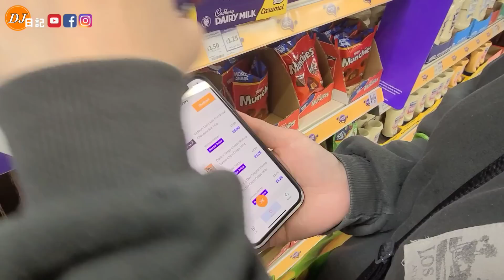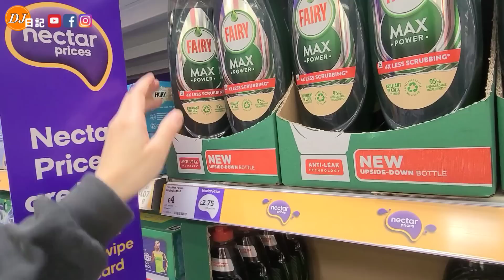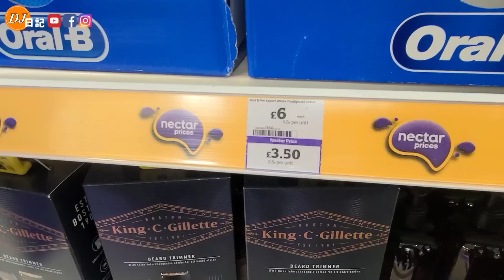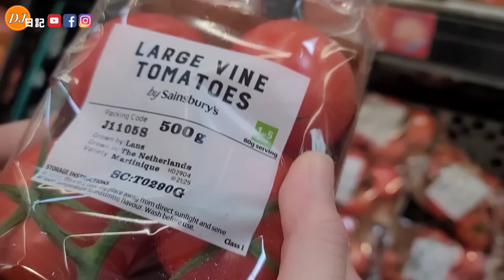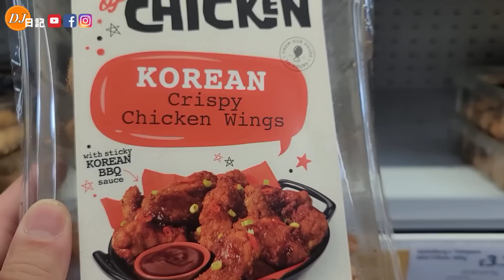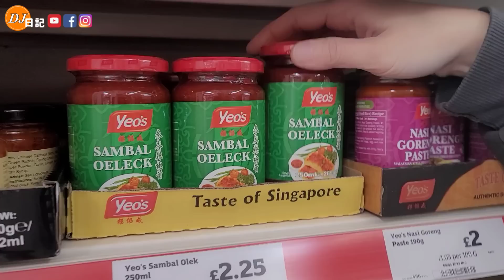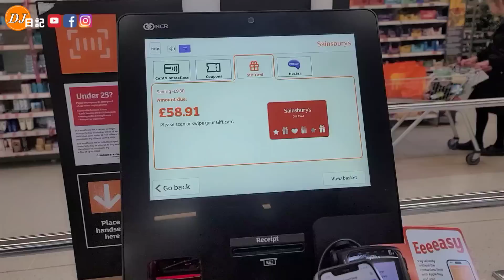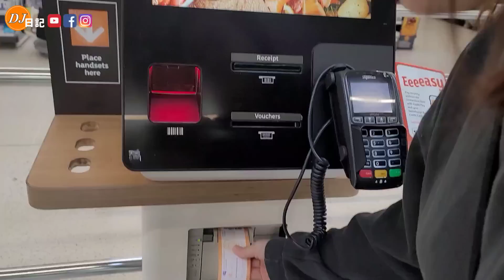難以置信，英國超市平到咁樣，平過香港？平過馬來西亞？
《 愛丁堡移居生活日記 》

影片重溫🎥🎞